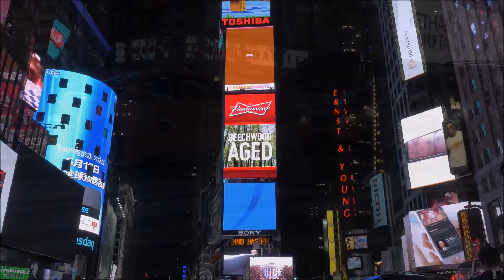Architect PhD New York City Buildings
ПОЛУЧИ скидку на ТАКСИ Uber стоимостью 40 ₴ на 2 поездки, ПРОМО КОД: vwrgcfyfue